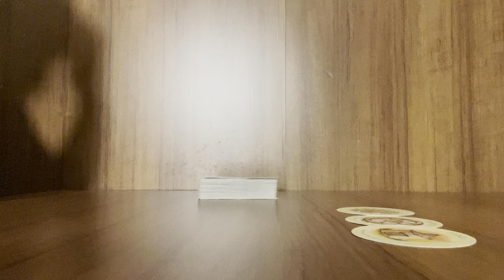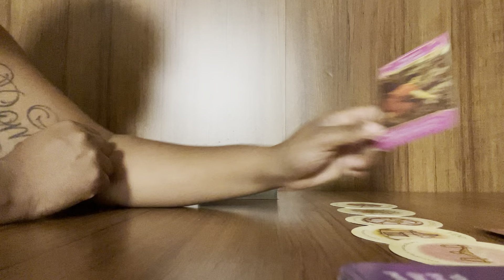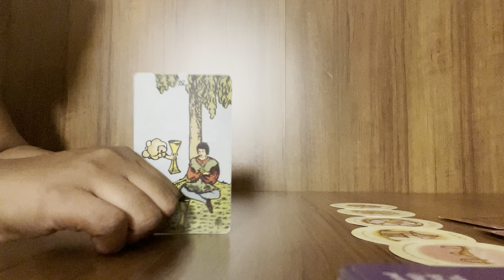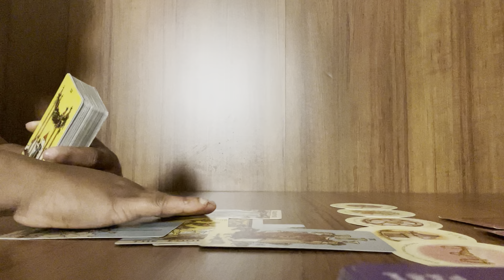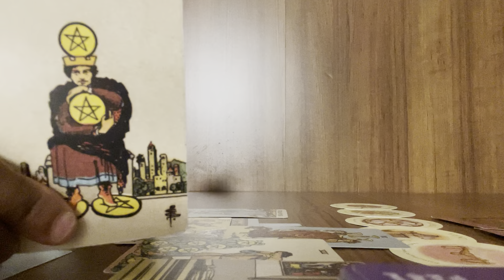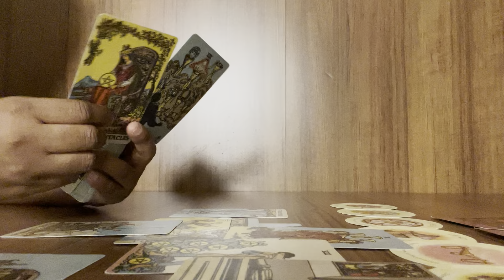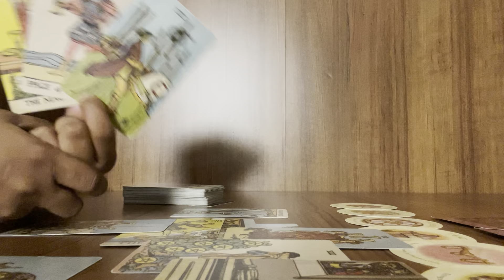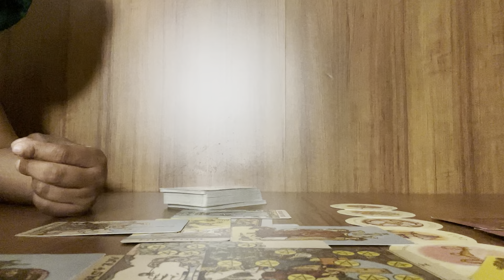Aries - Someone May Miss An Opportunity With You Because of Their Insecurities 😳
Let me know which style shirt or hoodie you would like along with your size, color, and address. Thank you so much for your support.

Lovers Oracle

🙏🏾🧚🏾Wish List: